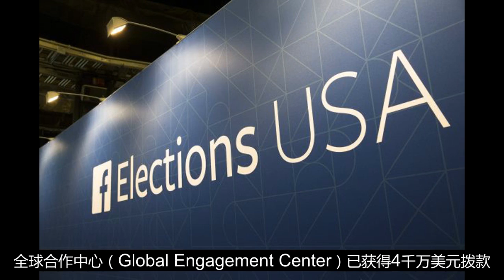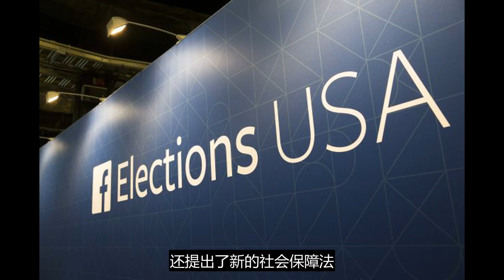川普动手了！把中共威胁驱逐出美国 全球范围反击流氓国家